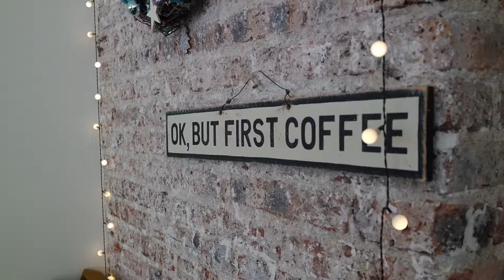Life in Paris: Yanique Francis wedding planner and travel blogger in Paris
A day in the life of english speaking blogger, and event planner Yanique in Paris.